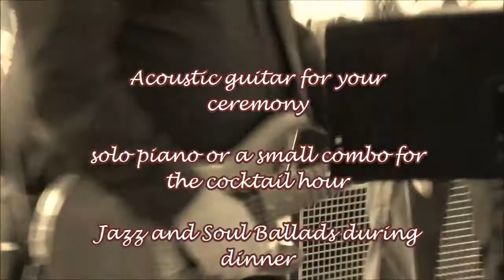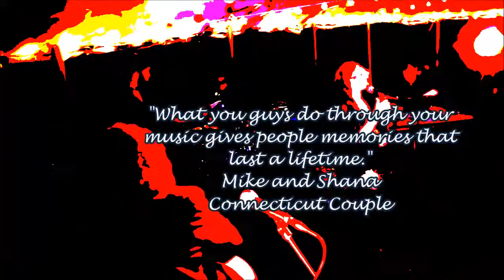Loving Cup formerly As You Like It - New England's Custom Party Band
As You Like It is now Loving Cup _ New England's Premier Party Band!  Featuring stellar musicianship and high energy - Loving Cup brings an authentic style of Rock and Soul to any stage.